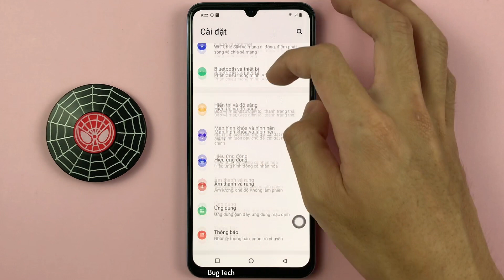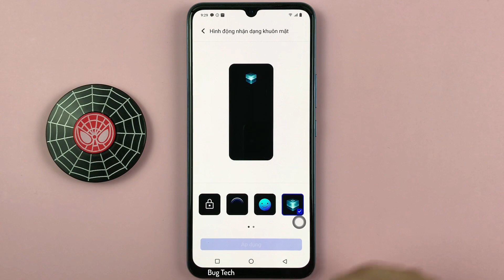Cách thay đổi hình động nhận diện khuôn mặt trên Vivo V23e Android 13